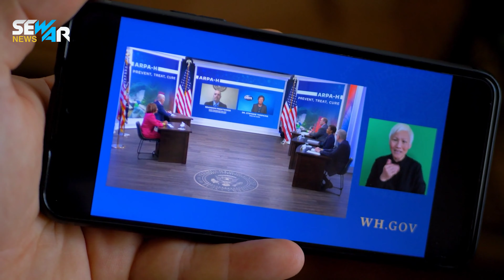هل تلفظ أمريكا أنفاسها الأخيرة ؟ الإجابة صادمة الصين تتعاظم السعودية تدير ظهرها روسيا تستعد بالنووي